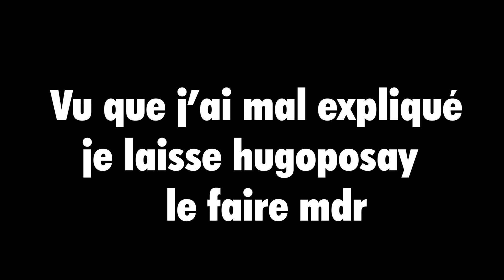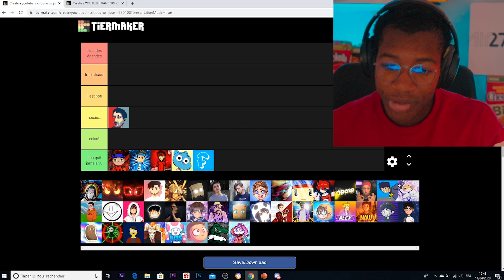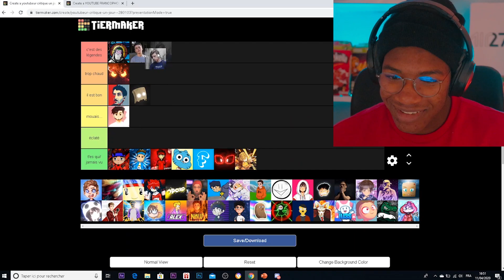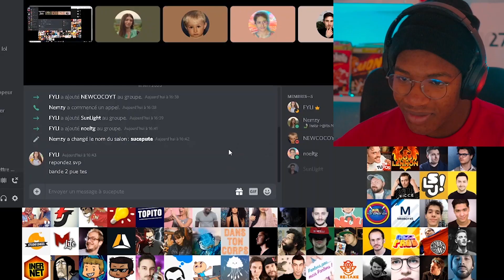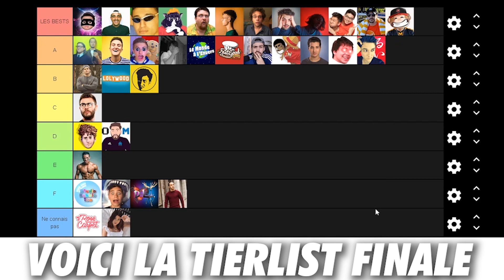ON CLASSE LES YOUTUBEURS FRANÇAIS (genre squeezie) avec : @sunlightytt @nemzyyy @noeltg8289 et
Yo aujourd'hui on classe les youtubeurs français dans une tierlist avec

en sah personne lis la description mais je trouve que la tierlist de doigby elle etait bien surtout quand il a parlé de sardoche squeezie etc..., et neezay et sixela pour moi c'est grave des légendes pcq ils sont trop beau et tout
bref

1 620 Abonnées merci à vous!!!